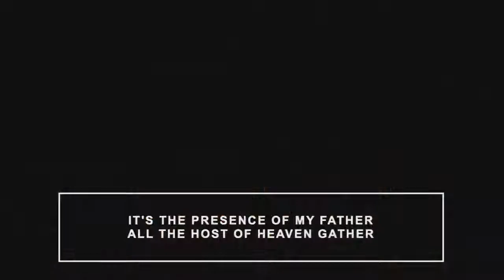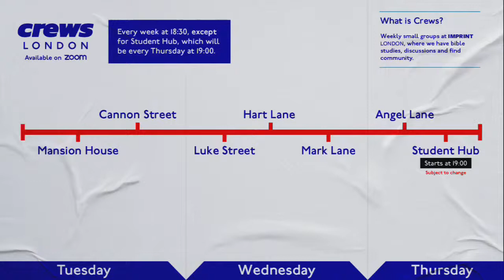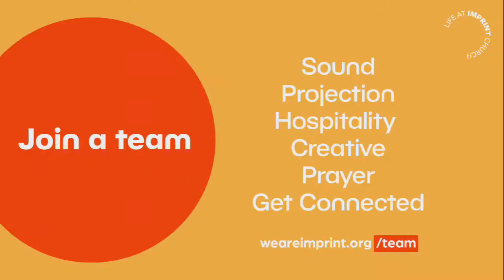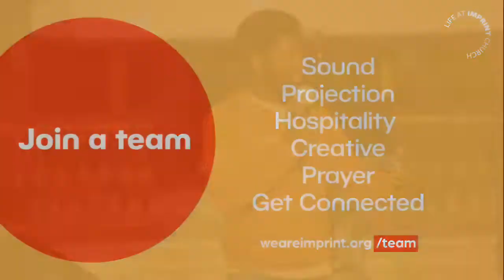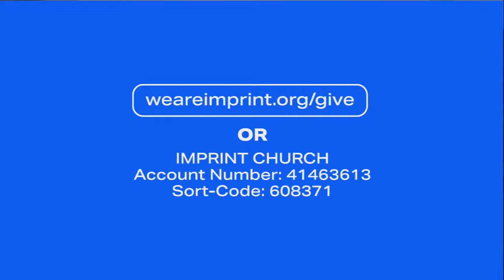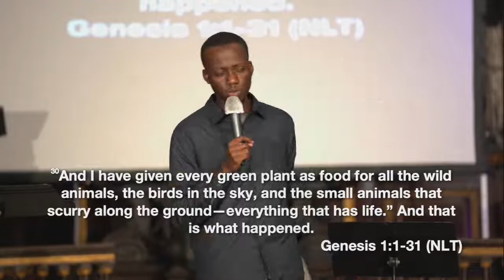IMPRINT Sunday Service | Speak the Word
Welcome to IMPRINT Church's Online Service! We are so glad that you could join us. In today's service, Pastor ST preaches about the power of declaration. We are also led in to a time of praise of worship by IMPRINT Worship, as we look to our Saviour Jesus Christ.

To find out more about life at IMPRINT Church and how you can get involved, you can find us at:

Instagram and Twitter: @imprintchrch (Leicester) or @imprintldn (London)

What is Alpha?